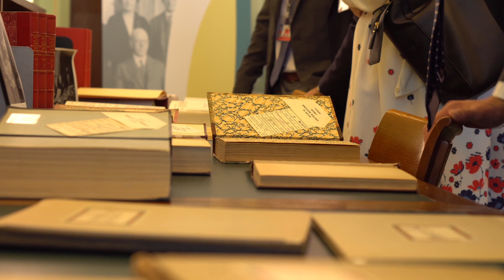International Law Commission event at the UN Library Geneva Legal Reading Room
On 23 May 2019, on the the 50th anniversary of the Vienna Convention on the Law of Treaties, and in celebration of 100 Years of Multilateralism in Geneva, the UN Library Geneva hosted in the Legal Reading Room a special exhibit of League of Nations Archives, UN Archives, and Library collections for members of the International Law Commission.  Remarks were delivered by Francesco Pisano, Director of the UN Library Geneva and Pavel Šturma, Chair of the ILC.